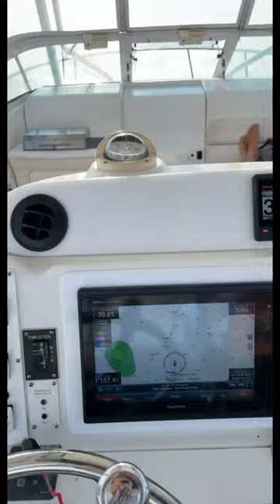40 MPH OFFSHORE